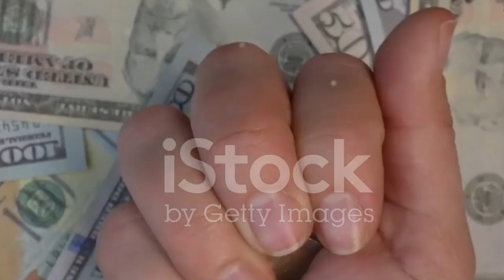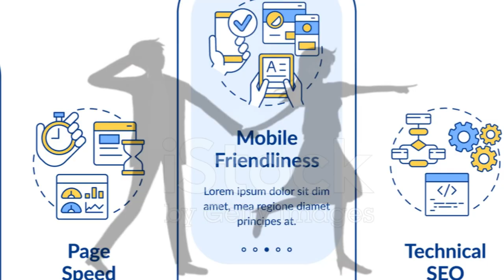Gerçek Kesit | Kalp Zenginliği,EN KIYMETLİ ŞEYİNİZ KALP ZENGİNLİĞİ